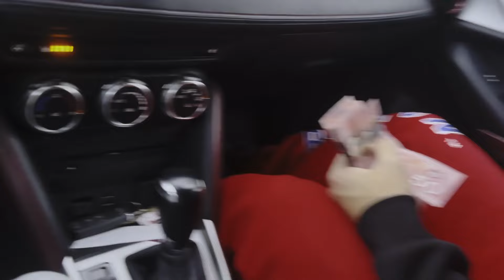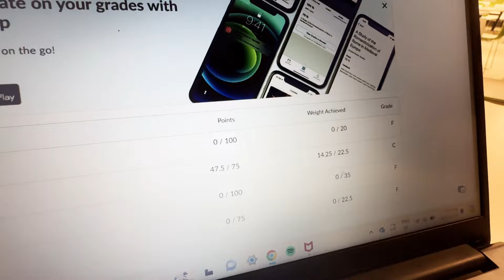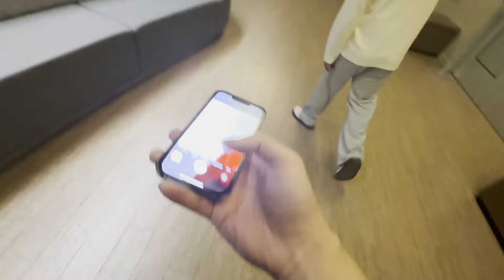EXPOSING THE TRUTH ABOUT ME AND P****BUY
should i do more vlogs or nahhh

Name: ANDY LE
MY SIZES
Shirts / Hoodie: Large
Jeans / Pants: 36 / Large
Shoes: 11